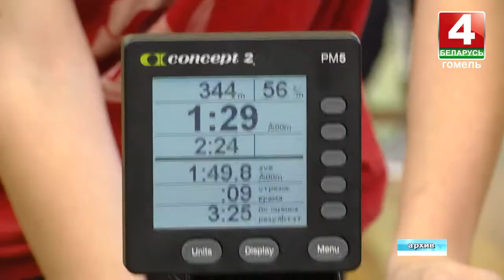Спортивное обозрение: 4 февраля